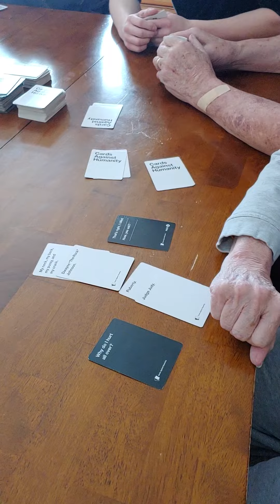My grandparents playing Cards Against Humanity.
Language.. But funny